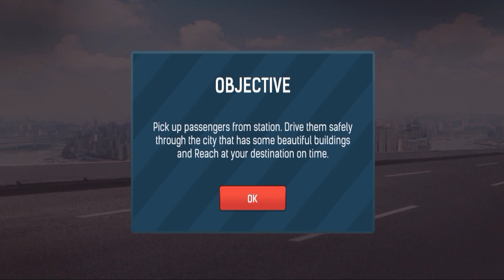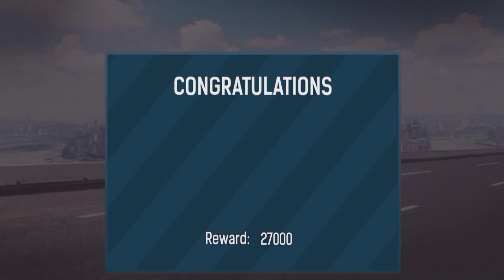Coach Bus Simulator Driving 2023 - Bus Games 3d | Off the road Level 3 | EP#24 MR.GOA | Jima Apps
Coach Bus Simulator Driving 2023 - Bus Games 3d | Off the road Mode Level 3 | EP#24 MR.GOA | Jima Apps

Off the road Mode - Level 3 - Drive safe and drop passengers on destination as soon as possible.

Game Details : Coach Bus Driving Simulator 2023
Game Categories - Role playing
Updated                 - 3 FEB 2023
Version                  - 1.3.63
Size                        - 68 MB
Installs                  - 100,000,000+
Offered By            -  Jima Apps

NEW UPDATES - Bus Driving Fans,
Enjoy The New Update of City Coach Bus Simulator 🚌

Pick & Drop Cut Scene Added
New Traffic System Added
Daily Reward Added
Sound System Improve
Size Reduce by 10 MB
Add 5 Levels in Multiplayer Mode
Add 5 levels in Highway Mode
Drivers Added
Voice Instructions Added🚍
Passenger & Driver Dialogue Added✌
Open world driving Added😎
Game Levels Improvement

ABOUT THIS
Bus games 3D, Get city coach bus simulator and enjoy offline simulation games.

Are you tired of other boring bus driving games? And want a new challenge then this bus game is for you. Get ready for this ultimate bus simulator. Completely realistic routes and new bus games experience are waiting for you. Choose an avatar and get behind the steering wheel in the city coach bus simulator game.

City Coach Bus Simulator 2021 - PvP Free Bus Games

It’s time to get on board to pick and drop passengers, who are waiting for public transport at the bus stop in bus driving games. Carefully drive them to their destination with the help of a map in a given time. In new bus games, go through various challenges and accomplish all exciting missions to get rewards. Unlock all-new interesting levels in coach bus simulator 2021. Show your coach driver skill in free bus games and carry passengers to their destination by going through various routes and hurdles. Take care of fuel in bus racing games. Play different bus games 3d modes within the city. Enter the simulation world of bus driving and download the bus driving simulator now.

Drive through a realistic city environment with amazing sceneries and landscapes in free driving games. You can have a feel of the coach bus simulator in sharp & stunning graphics. Bus racing games have smooth and effortless controls, which makes it easy for the bus driver to handle the bus. Listen to melodious background music and bus game sound effects while dropping passengers to their location in coach bus simulator 2021. Multiple camera views are added in bus simulator games so you can experience driving from a different perspective. Coach bus game has an eye-catching interior that will make you feel like driving a real bus. Buy and unlock new buses to beat all the bus driving simulator missions in different modes. Experience bus driving in its unique multiplayer games mode, unlike any other offline bus games. Enjoy bus simulation games and move around the city to have a fully open-world driving experience.

Features

Stunning bus simulation games graphics
The amazing 3D city environment
Addictive coach bus gameplay
Simple and smooth bus games control like tilt, buttons, or steering wheel Realistic bus games sound effects
Detailed bus interior
Multiple camera angles
Realistic traffic rules
Wonderful multiple collections of buses

So what are you waiting for! Are you ready to play the most addictive free bus games? Download the city coach bus simulator game for free. Enjoy offline bus games as many passengers are waiting for public transport. Play this ultimate bus simulator offline anywhere at any time.